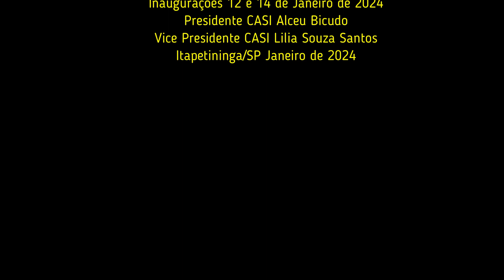Inaugurações no Complexo Esportivo CASI - 2024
Dia 12 de Janeiro às 17 horas, uma tarde de chuva leve, aconteceu as solenidades de inaugurações da Quadra Beach Tennis Márcia Prioli e Quadra Beach Soccer Sr. Menoti.Nesta noite iniciou torneio de Beach tennis que só se encerrou no Domingo dia 14. Domingo dia 14 de Janeiro o dia amanheceu ensolarado, neste dia inaugurava o Campo de Futebol Society Rosevel Vaz de Almeida - Ruzza. Neste vídeo, um resumo destes dois dias de festividades no Estádio do CASI, com vários boleiros veteranos, as meninas campeãs do futsal feminino do CASI, Raízes do CASI, Futebol Masculino futsal CASI e times convidados Amigos do Esquerdinha, Aguias de São Miguel Arcanjo e time do Sindicao comércio de Itapetininga. Todos participaram de movimentadas partidas de futebol na grama sintética no campo Society Ruzza; Assista...